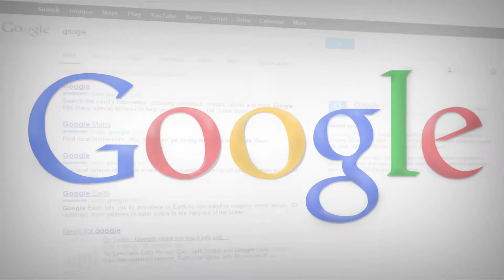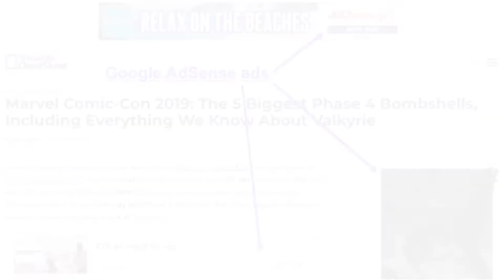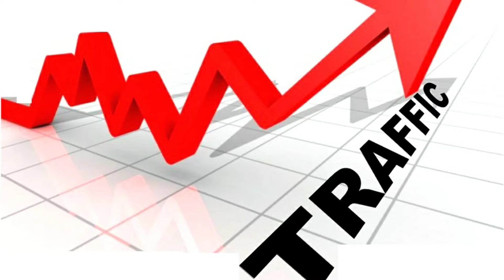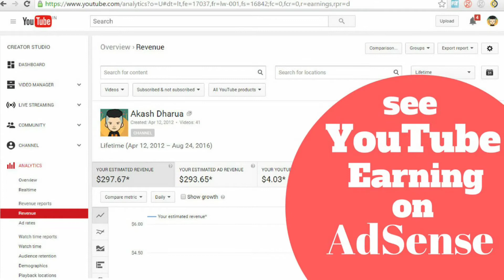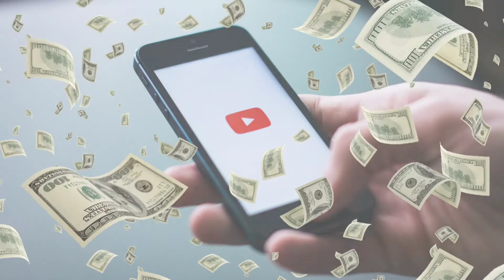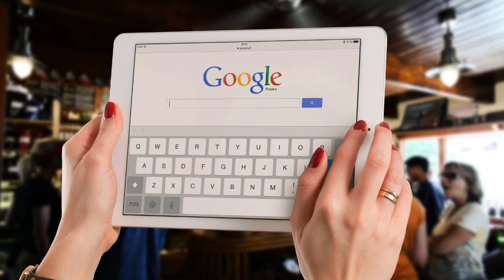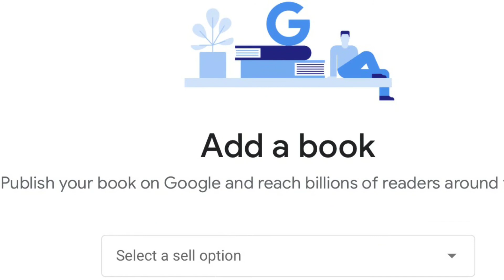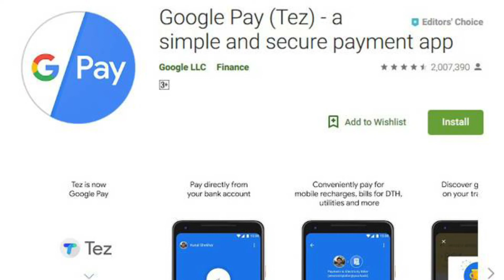10 Ways to Earn Money Online from Google । Make Money Online ।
10 Ways to Earn Money Online from Google ।  Make Money Online ।
in this video i will show that how to earn money online from google in 2020 and i will Discussion best 10 ways to make money online from google.
For many people, making money online would be an absolute dream come true. If they could find a way to make money with a website or some other online venture, they could quit their job to focus on entrepreneurship, spend more time with their family, and finally take back control of their time and their lives.

এই ভিডিওটি সম্পর্কে আপনার যদি কোনও প্রশ্ন থাকে তবে নীচে মন্তব্য করতে দ্বিধা বোধ করবেন না।

ভিডিও 👍👍লাইক ও শেয়ার করুন নীচে comments বকশে অবশোই জানাবেন আমার ভিডিও আপনাদের কেমোন লাগছে।
■Thank you পুরো ভিডিও টা দেখার জন্য।■
■ভালো থাকুন সবসময় ধন্যবাদ।।